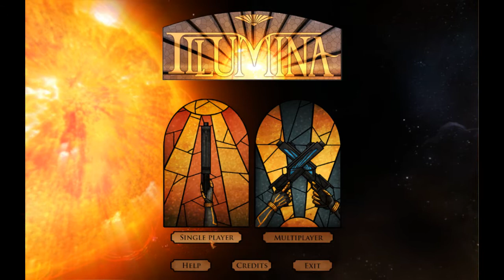Let's Play! llumina: SO BRIGHT!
A bit bright *puts on some sunglasses* ah better